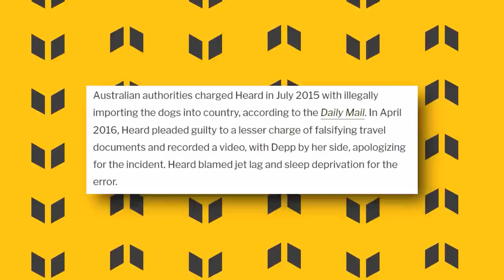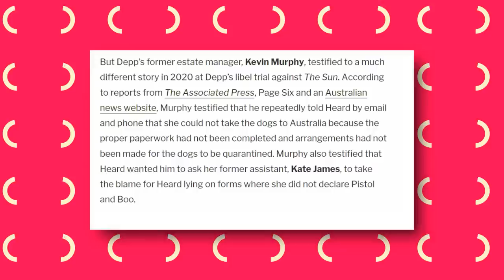Amber Is DONE! FBI Takes Her Down For Perjury In Australia!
As weeks pass by after the verdict of the defamation trial between ex-couples Amber Heard and Johnny Depp, Amber seems not to be getting any rest from all the legal fiasco she is getting involved in.